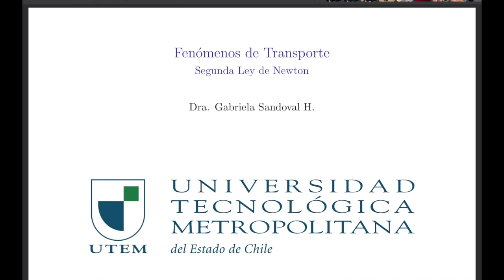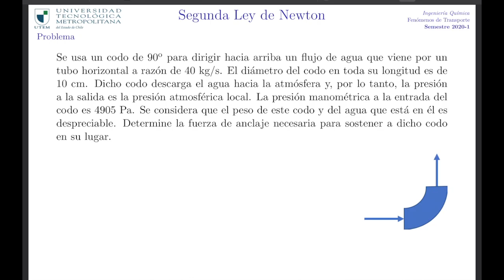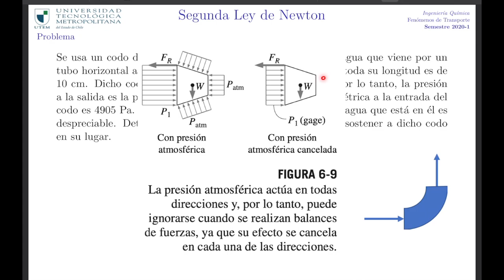Fenómenos de Transporte - clase04 - problema extra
Aplicación de la segunda ley de Newton a flujo de fluidos.
Flujo a través de un codo.